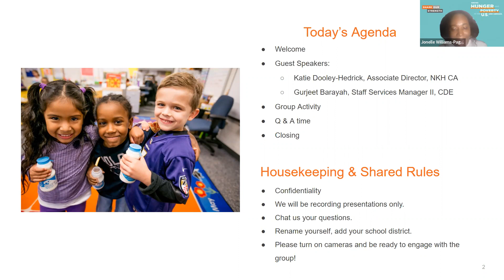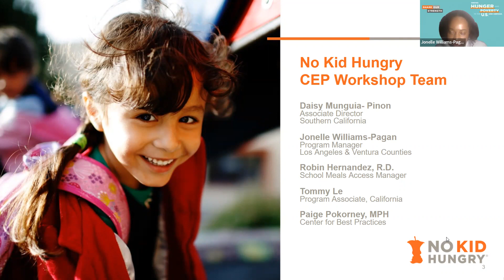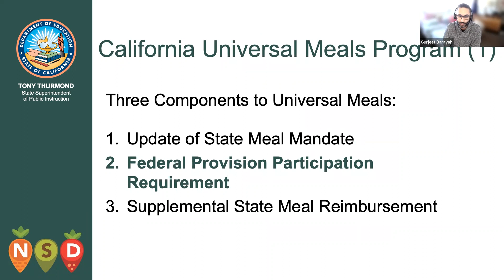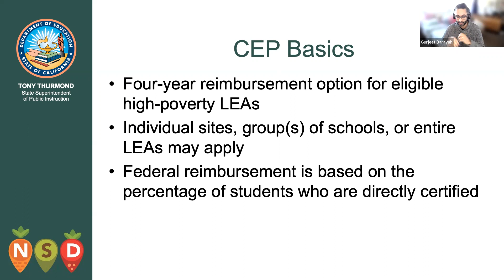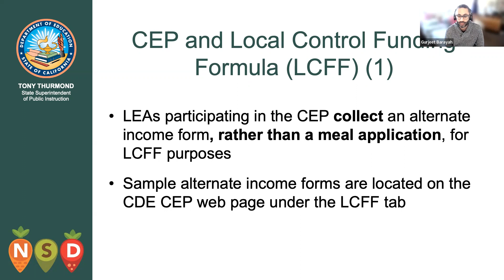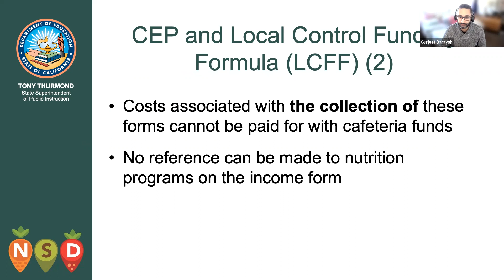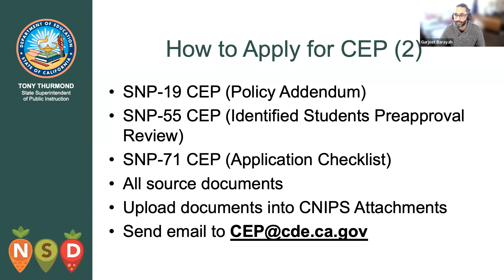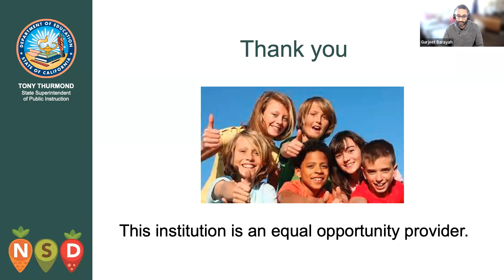CEP Session 1: CEP Basics & Universal Meals for School Year 2022-23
Presentation by:
-Katie Dooley-Hedrick, Associate Director of No Kid Hungry California
-Gurjeet Barayah, Staff Services Manager II, CA Department of Education